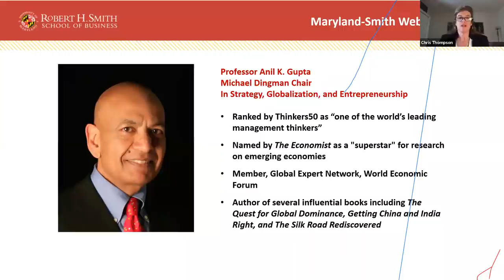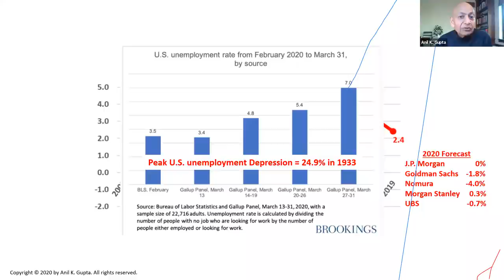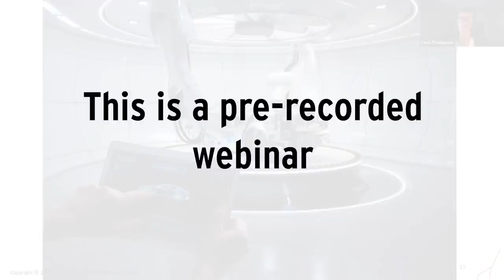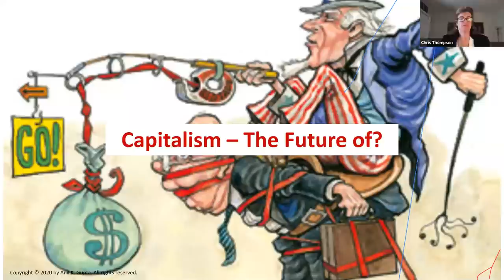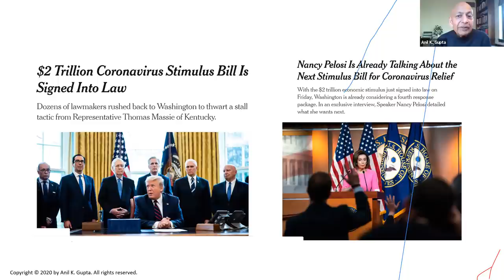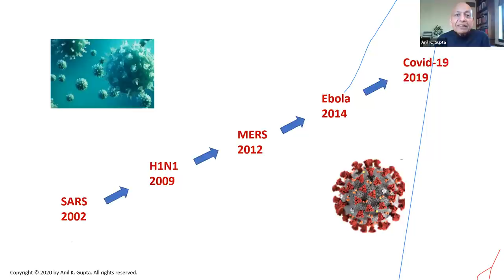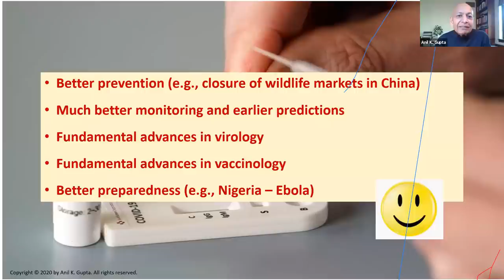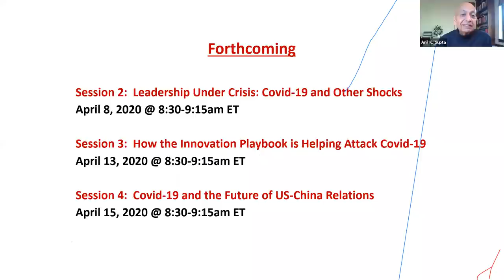After Covid: The New Normal webinar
Maryland Smith professor Anil Gupta talks about life after Covid.